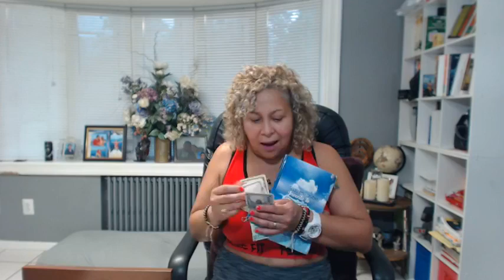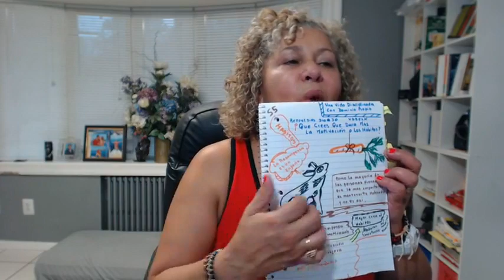Reto45Dias VDSPLN Dia 30 🌈Qué Crees Que Dura Más... 🏖La Motivación O Los Buenos Hábitos📚